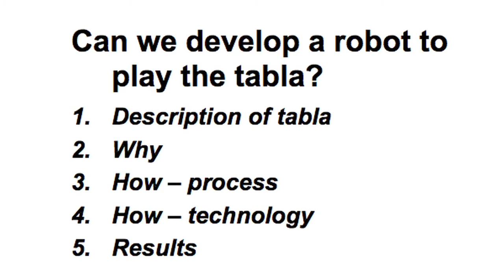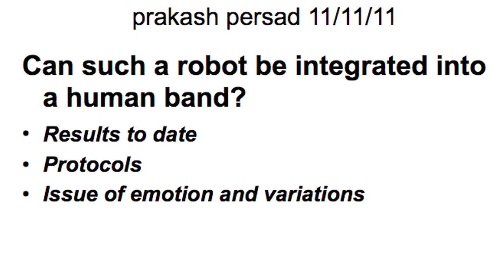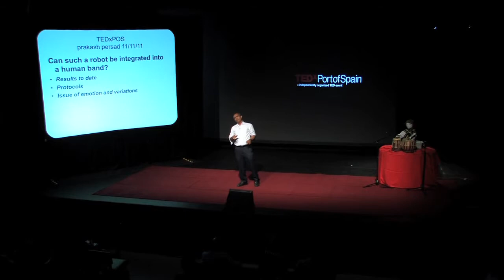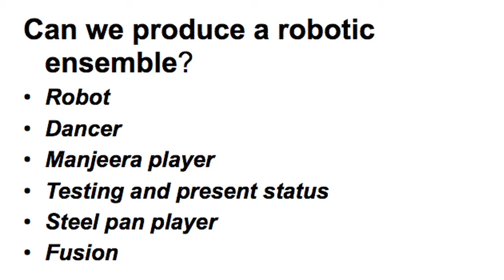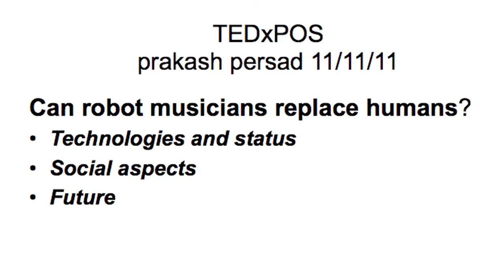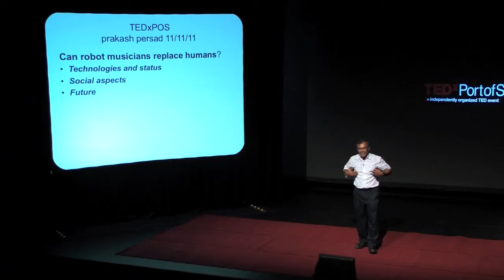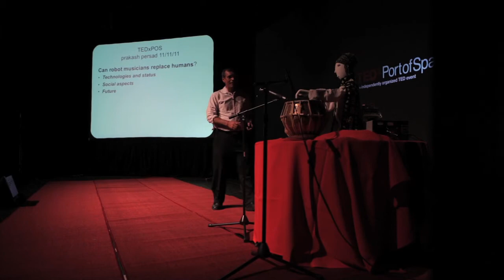TEDxPortofSpain - Prakash Persad - Robots Rising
Prakash Persad is Professor of Mechatronics, and has successfully supervised forty (40) Master's and Ph.D. students and is presently supervising a further ten M. Phil. / Ph.D. students. Recipient of a number of awards, he won first place (2004) for innovation and design of the Prime Minister's award and was also awarded the prestigious Bharat Samman Pravasi Award in 2006, given to Indians residing overseas or persons of Indian origin who have make significant contributions to culture and country. This was presented to him on January 10th 2006 in New Delhi India by the NRI Institute. Professor Persad is the founding President of Swaha Inc. and also served as Chairman of the Theological Board for five years. He is a practicing pandit and Spiritual Leader of the Divya Ashram located in Preysal, Couva.
In the spirit of ideas worth spreading, TEDx is a program of local, self-organized events that bring people together to share a TED-like experience. At a TEDx event, TED Talks video and live speakers combine to spark deep discussion and connection in a small group. These local, self organised events are branded TEDx, where x = independently organized TED event. The TED Conference Provides General Guidance for the TEDx program, but individual TEDx events are self - organized.* (subject to certain rules and regulations)
Video shot and edited by Commotion Studios .